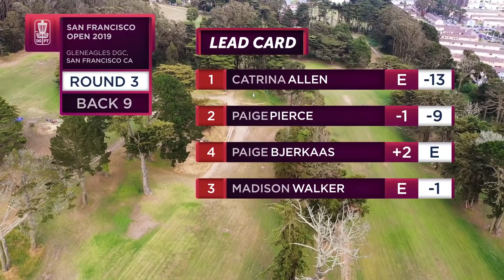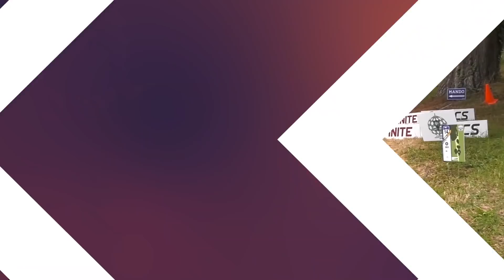San Francisco Open 2019 - Women - Round 3 of 3 | Back 9 - Allen, Pierce, Bjerkaas, Walker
The AbsoluteXtracts presents the San Francisco Open driven by Innova disc golf tournament is the 4th stop of the season on the 2019 Disc Golf Pro Tour.

Tournament Directors: Sean Jack & Shawn Mercy

Location: Gleneagles Disc Golf Course in San Francisco, CA.

Course Designer: Leonard Muise

Scores & Stats: UDisc Live

Round Three | Back Nine Holes

Women's Lead Card

Featured Pros: Catrina Allen, Paige Pierce, Paige Bjerkaas, Madison Walker

Commentators: Sarah Hokom & Paige Pierce

Motion Graphics: Kraig Stenzel
Editing: Nate Gray
Graphics Design & Catch Camera Operator: Chris Lundquist
Slow Motion & Reaction Camera Operator: Jack Dalleywater
Drone Hole Flyovers & Throw Camera Operator: Joey Temali
Advisor to Par Save Productions & Behind the Scenes Tournament Assistance: Danielle Charlier